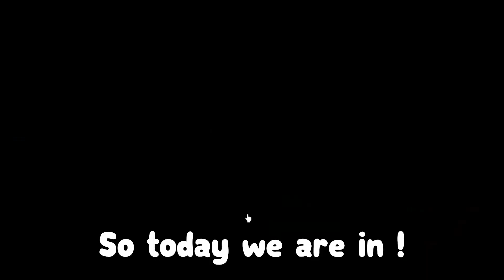Dragon Blox (2023) ALL NEW SECRET OP ROBLOX Dragon Blox CODES!